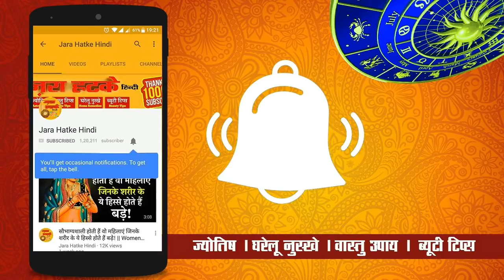फेंगशुई: क्यों मानी जाती है जापानी बिल्ली इतनी लकी, धन की बिल्ली , जानिए पूरी कहानी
चाणक्य नीति पुस्तक खरीदने के लिए नीचे क्लिक करें :